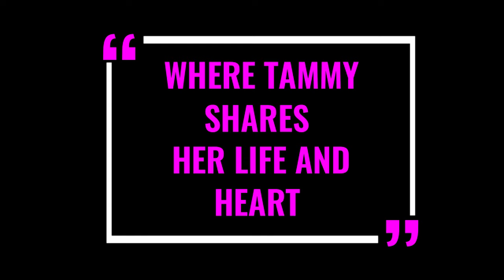July 15th bible study, Jesus our Perfect Hope Charles Stanley